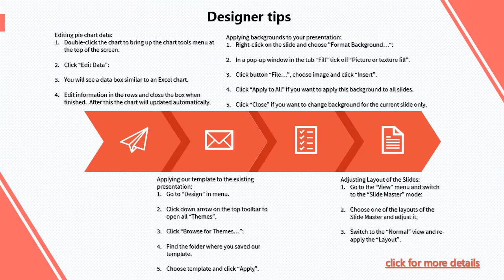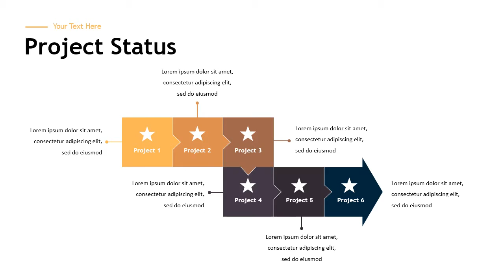Project Status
Project Status template is a modern and professional presentation. All elements are editable from a shape to colors no need another software to edit it just need a Powerpoint. With one click resizable and change colors in vector icons and easy drag and drop photos in shape.
Features:
— .PPTX File;
— Fully Animated;
— Full HD;
— Handmade Infographic;
— Data charts (Editable via Excel);
— Cycle diagrams Infographics;
— Easy and fully editable in PowerPoint ( without any graphic software);
— Quick add/replace images with the help of image placeholders;
— Minimal, clean and modern multipurpose layout design;

Are you a SlideOffer Subscriber? Download the template in one click!
Not a subscriber? Join the SlideOffer community now to start downloading!